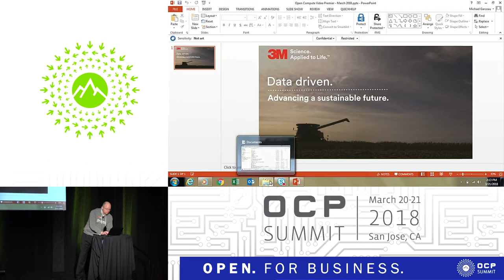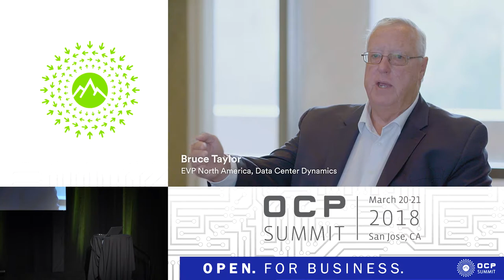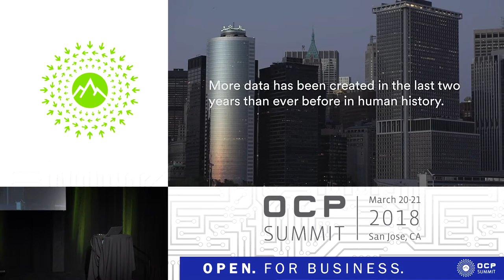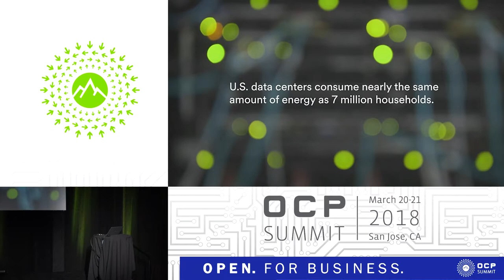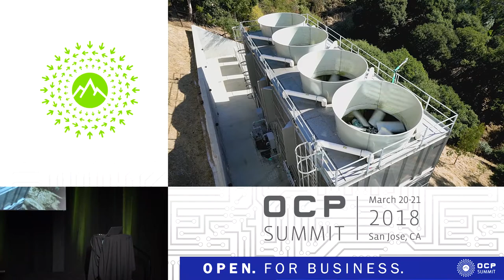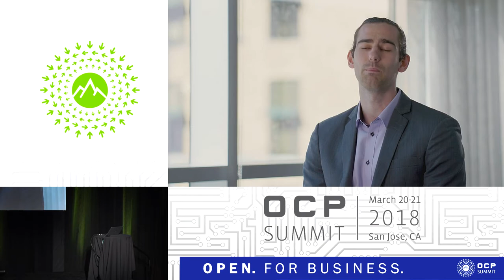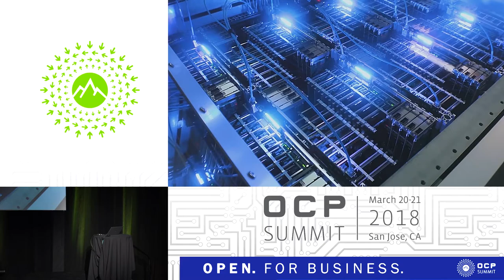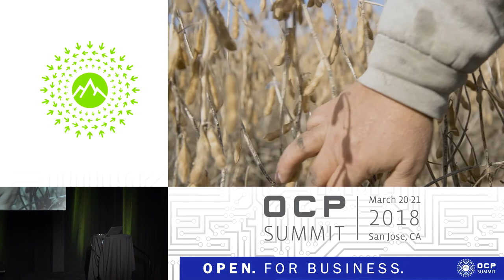OCPUS18 – Film: Data Driven. Advancing a Sustainable Future. - Presented by 3M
Speaker: Michael E. Garceau, 3M

Screening of a short documentary about the crossroads and opportunity the industry faces today:
Data Driven. Advancing a Sustainable Future.

The data center industry is working to balance the increasing demand for consumer and business data with sustainable energy, water and land use. Michael Garceau, 3M Data Center Business, will introduce a new film featuring industry leaders discussing the scope of the challenge and the opportunities to achieve transformational change in data center cooling efficiency, PUE and power density.